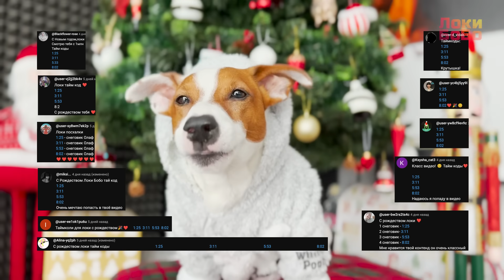Злая Училка стала Барби ► Новые уровни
Злая Училка Мисс Ти Собралась на гламурную вечеринку